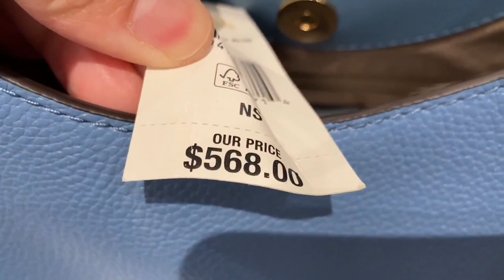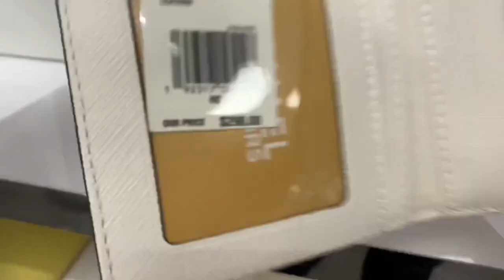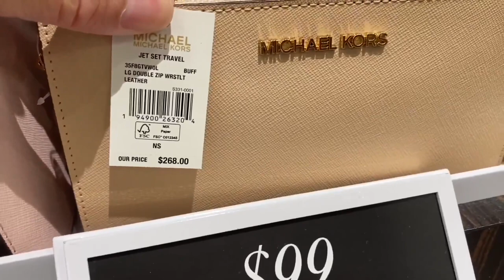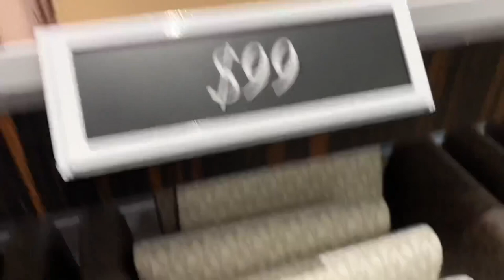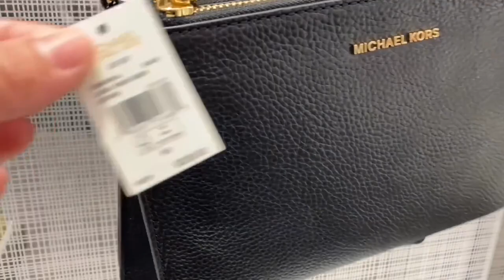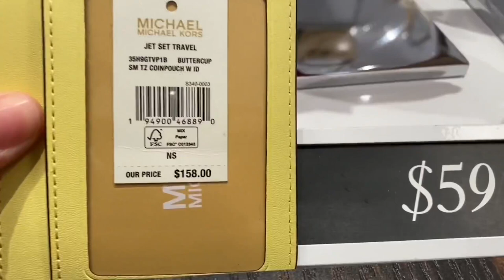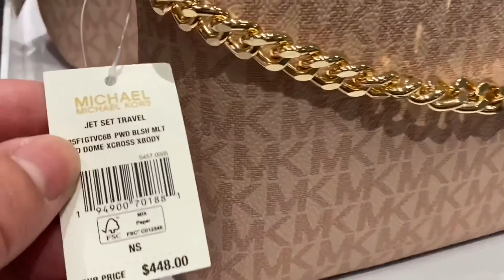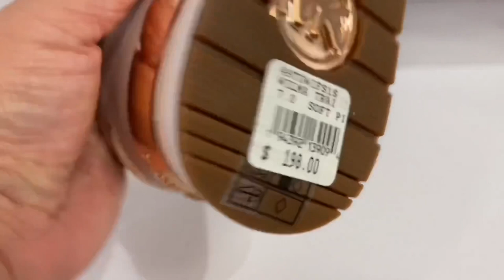MICHAEL KORS OUTLET~ NEW ARRIVALS~ UP TO 70%OFF SALE and clearance ~BAG~WALLET ~SHOES~SHOP WITH ME